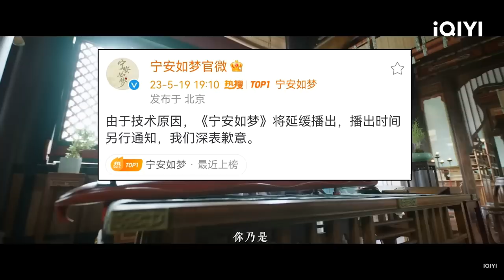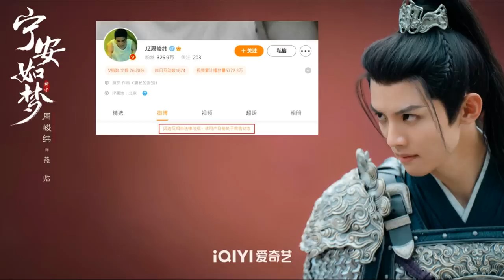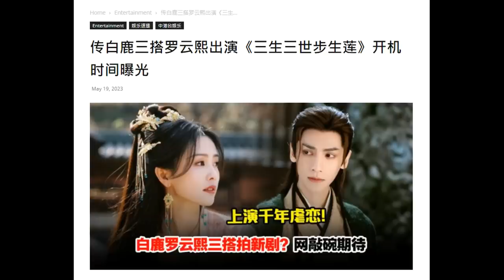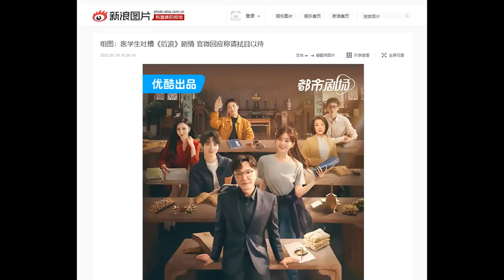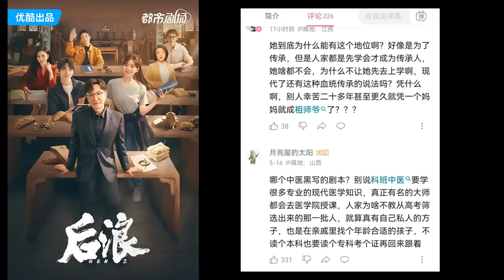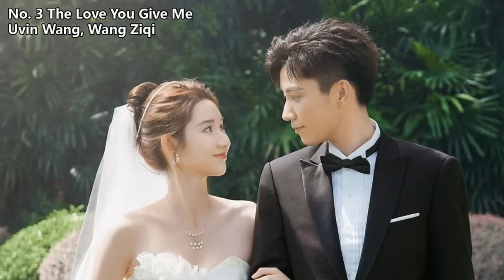Why was Kunning Palace postponed?/ Back from the Brink's rating/ Leo Luo & Bai Lu reunion again?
THE RUNDOWN:
Drama updates
0:53 Premiere dates: Hi Producer, Prosecution Elite rumored
0:48 Kunning Palace postponed because of Zhou Junwei?
4:11 Back From the Brink opening Douban rating
4:55 Leo Luo & Bai Lu 3 Lives 3 World drama rumor
6:50 Purported med students criticize Gen Z

Celebrity updates
9:09 Top 10 dramas of the week